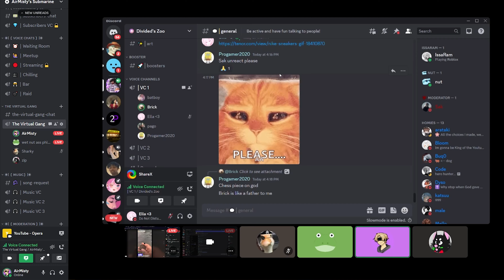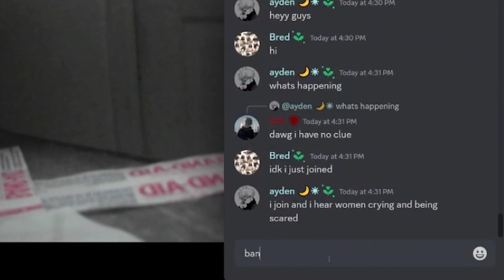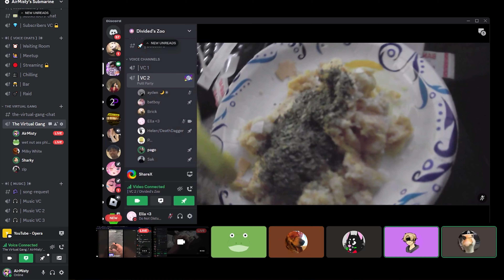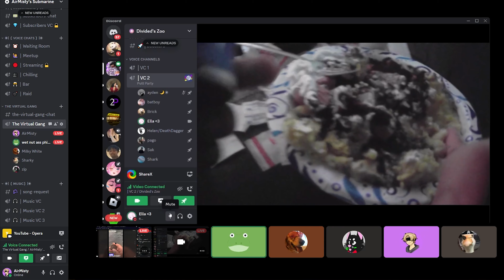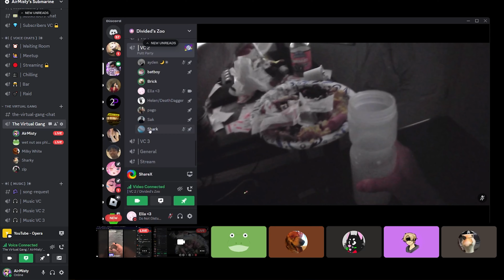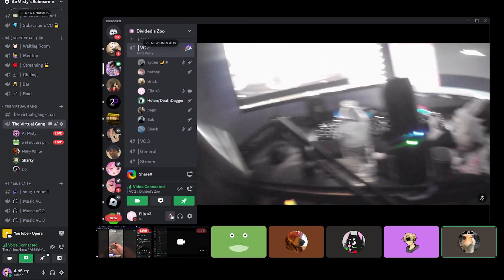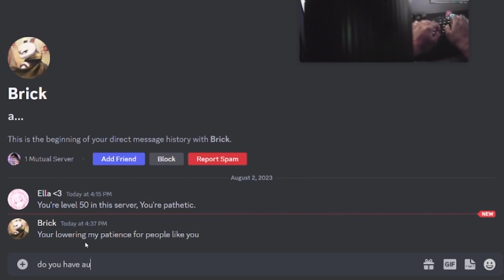The WORST Chef On Discord...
[ ! ] Socials [ ! ]

[ ♫ ] Music Used [ ♫ ]
▶ fijimar- typo w/fridvy

Our friend Seku turned on his camera on Discord and made the worst plate of "food" ever. We confused a lot of people and probably made some of them sick.